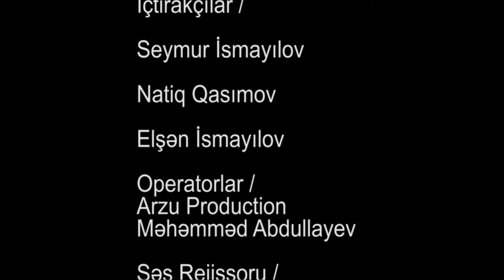Ağaca bağlıyıb 9 saat sonra açdıq - Əyləncəli oyun 2024